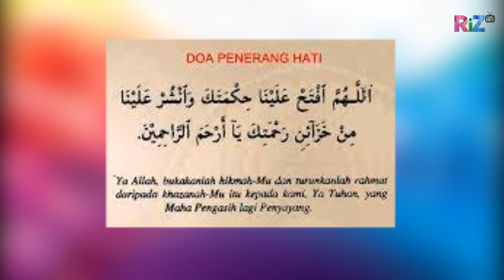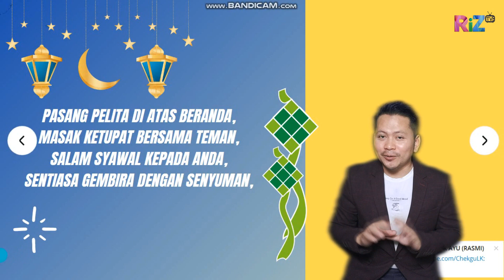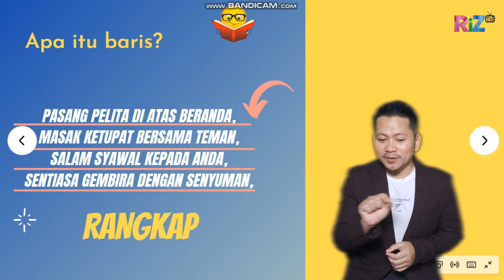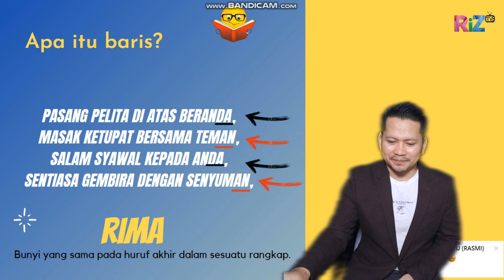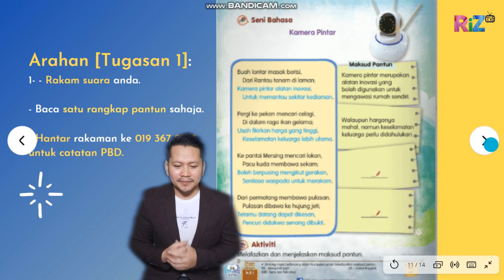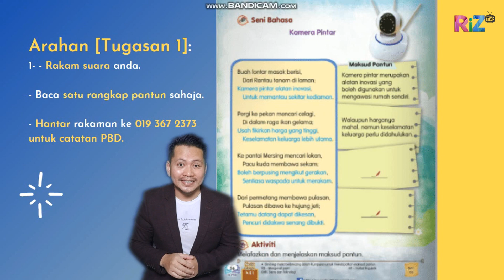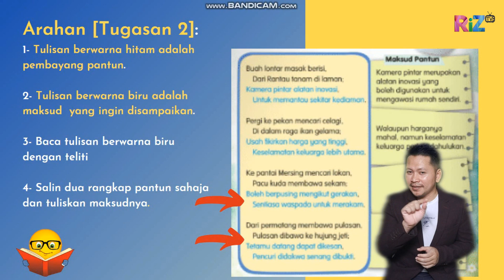BAHASA MELAYU- Alatan Keselamatan | Kamera Pintar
Assalammualikum dan selamat sejahtera kepada semua yang menonton. Terima kasih kerana sudi menonton. Sila tinggalkan komen dan pandangan anda di ruangan komen supaya saya boleh perbaiki segala kelemahan & kekurangan yang pastinya ada.